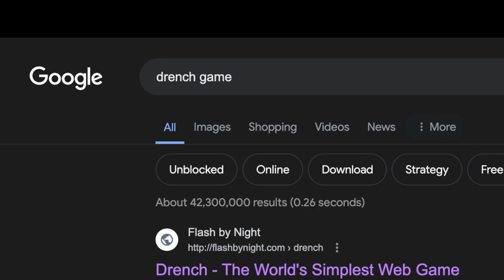Drench-The World's Simplest Web Game- Mr. Sturgeon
iDesign 2024